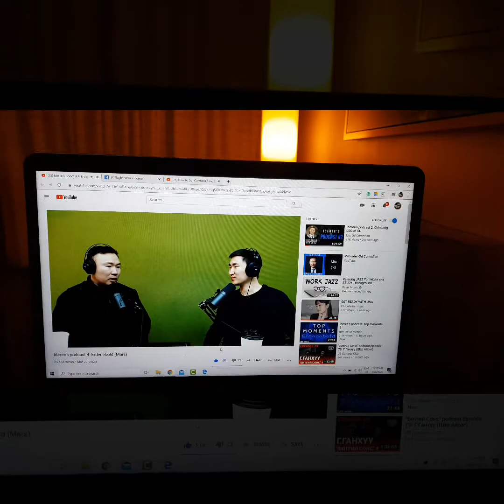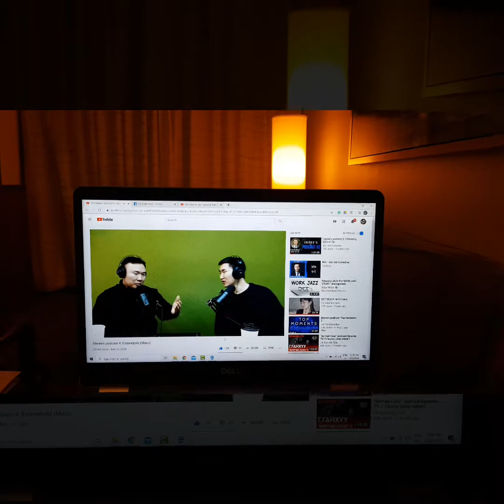Day#1 100.000 Push-Ups Challenge! First 100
I am going to remind these words to myself every time-
BE YOUR BEST VERSION!
BE CONSISTENT!

200 push-ups per day coming 500 days
today: 101
total: 101
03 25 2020